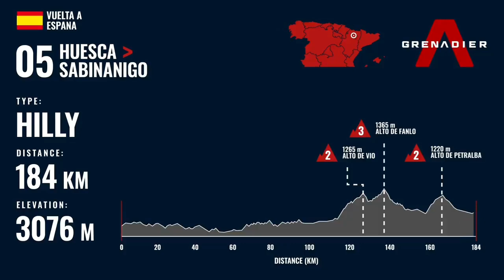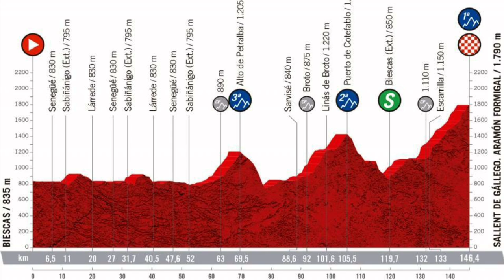Richard Carapaz TERCERO en la general || Etapa 5 de la Vuelta a España|| Tim Wellens gana